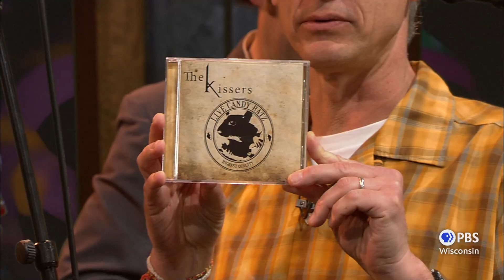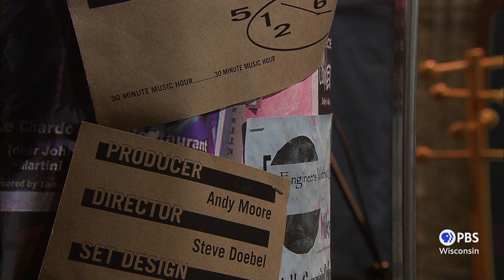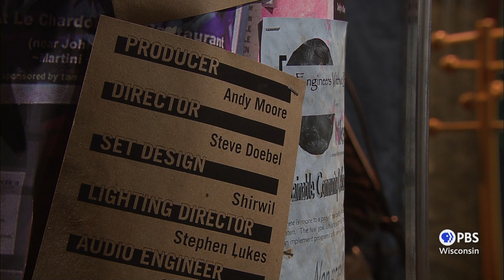The Kissers | 30-Minute Music Hour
Irish rock purveyors the Kissers are one of Wisconsin's best-known and hardest-working music exports. The rowdy five-piece group is led by bassist/lead singer Ken Fitzsimmons and includes banjo, mandolin, fiddle, drums and electric guitar. The Kissers started out nearly ten years ago as a Pogues cover band. Their latest album, "Live Candy Ratz," was recorded over a two-night pub stand.